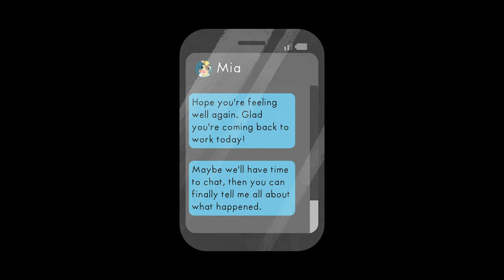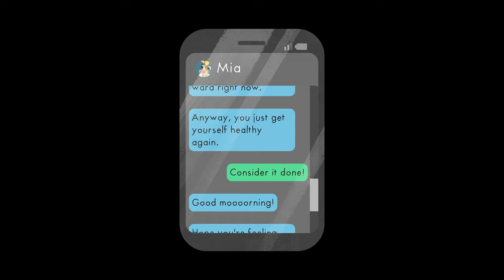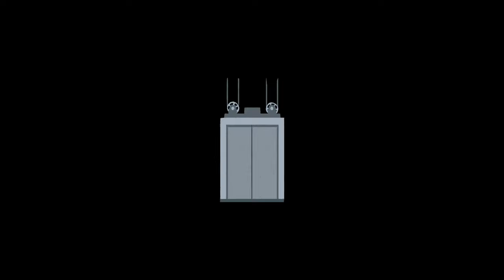Fall of Porcupine - PC Gameplay (UHD)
Fall of Porcupine is a unique story adventure. The collision of work and daily life an exciting reflection of an unhealthy healthcare-system. Experience the exciting story of Finley and his friends in a lovingly illustrated world and uncover the darkest secrets of Porcupine and its residents.

║ㅤ  Game Informations ㅤ║
Release date  :  2023
Platform          :  Windows (PC)
Developer        :  Critical Rabbit
Publisher         :  Assemble Entertainment

║ㅤㅤㅤ Timetampsㅤㅤㅤ║
00:00 → Intro
00:05 → Gameplay
39:43 → Outro